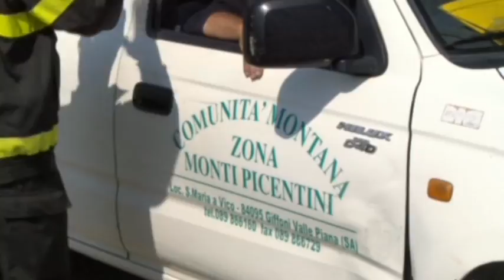Centinaia di ettari di bosco e macchia mediterranea in fumo. Chiusa strada S. Mango-S. Cipriano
Centinaia di ettari di bosco, macchia maditerranea, uliveti e vigneti bruciati dagli incendi nel salernitano. Solo ad Ascea 50 ettari devastati dalle fiamme. Incendio anche fra San mango e San Cipriano Picentino. Domenica chiusa la strada provinciale che collega i due comuni , riaperta dopo le verifiche geostatiche e l'intervento dei rocciatori